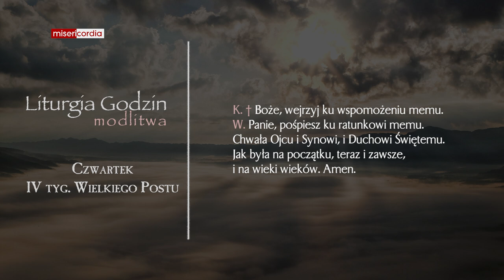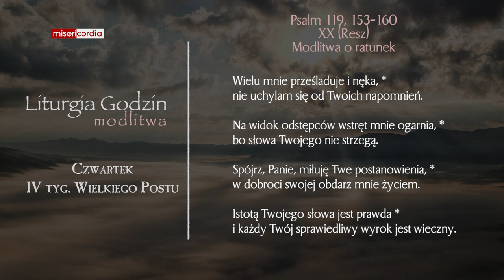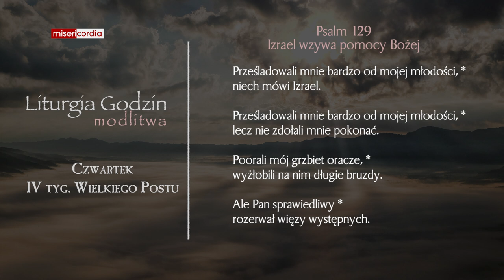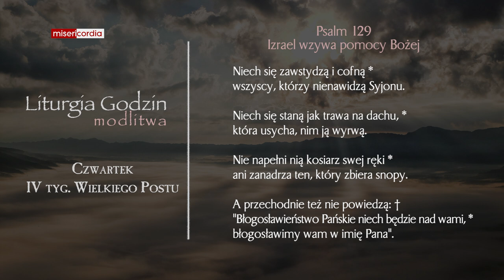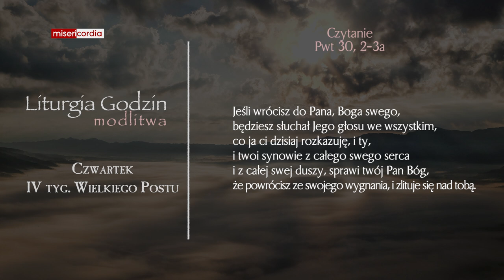Liturgia Godzin | Modlitwa Południowa | Czwartek, IV tyg. Wielkiego Postu